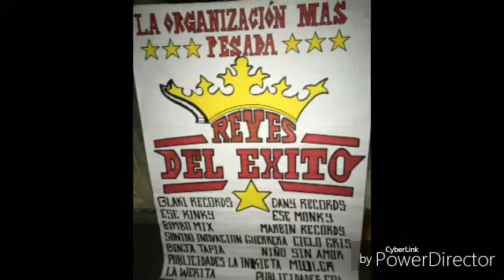sonido fantoche los jinetes del cielo los chupetones tototepec gro mayo 2017 DanyRecords